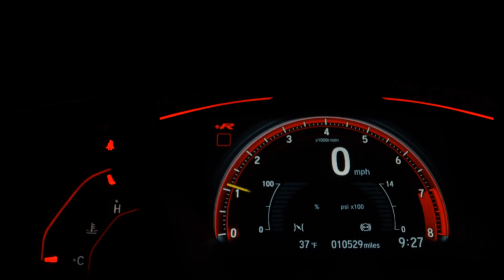FIAT MOBI - 2019 - São Paulo/SP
Veículo: FIAT / MOBI 1.0 8V EVO LIKE.
Ano: 2019/2019
Combustível: FLEX
Portas: 4 PORTAS
Câmbio: Manual
Cor: BRANCA
KM: 62.000

✅ Ar Condicionado
✅ Ar Quente
✅ Direção Hidráulica
✅ Encosto de Cabeça Traseiro
✅ Freio ABS
✅ Travas Elétricas
✅ Vidros Elétricos
✅ Entrada USB